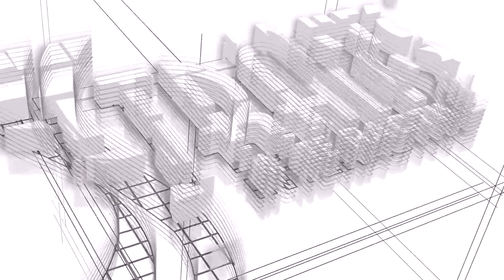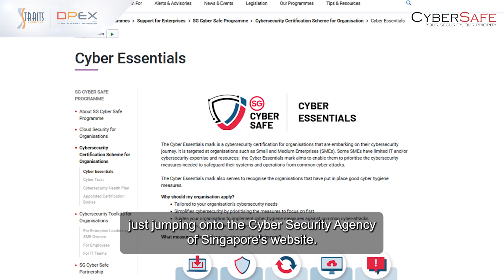The Rundown | Cyber Essentials Vendor Dives into the Cyber Side of the Data Protection Trustmark!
Not sure whether to go for the Data Protection Trustmark (DPTM) or Cyber Trust mark? We've got you covered! Dive into the key differences and considerations between these two trust marks with expert insights from Dave Gurbani, CEO of Cybersafe.

🔍 Explore key questions such as:

00:00 How do companies decide whether to go for the Data Protection Trustmark or the Cyber Trust mark?
00:46 What are the different levels of compliance specified by different industry regulators?
01:39 How can DPOs work with IT to pass cybersecurity audits in addition to the entire data protection audit?
02:46 How does a company know if they need a consultant for their certification journeys?

𝘛𝘩𝘦 𝘋𝘢𝘵𝘢 𝘗𝘳𝘰𝘵𝘦𝘤𝘵𝘪𝘰𝘯 𝘌𝘹𝘤𝘦𝘭𝘭𝘦𝘯𝘤𝘦 (𝘋𝘗𝘌𝘟) 𝘕𝘦𝘵𝘸𝘰𝘳𝘬 𝘪𝘴 𝘈𝘴𝘪𝘢'𝘴 𝘭𝘢𝘳𝘨𝘦𝘴𝘵 𝘤𝘰𝘮𝘮𝘶𝘯𝘪𝘵𝘺 𝘰𝘧 𝘥𝘢𝘵𝘢 𝘱𝘳𝘰𝘵𝘦𝘤𝘵𝘪𝘰𝘯 𝘢𝘯𝘥 𝘥𝘢𝘵𝘢 𝘨𝘰𝘷𝘦𝘳𝘯𝘢𝘯𝘤𝘦 𝘱𝘳𝘰𝘧𝘦𝘴𝘴𝘪𝘰𝘯𝘢𝘭𝘴. 𝘔𝘦𝘮𝘣𝘦𝘳𝘴 𝘤𝘢𝘯 𝘢𝘤𝘤𝘦𝘴𝘴 𝘸𝘦𝘣𝘪𝘯𝘢𝘳 𝘳𝘦𝘤𝘰𝘳𝘥𝘪𝘯𝘨𝘴, 𝘢 𝘸𝘪𝘥𝘦 𝘳𝘢𝘯𝘨𝘦 𝘰𝘧 𝘥𝘢𝘵𝘢 𝘱𝘳𝘰𝘵𝘦𝘤𝘵𝘪𝘰𝘯 / 𝘥𝘢𝘵𝘢 𝘨𝘰𝘷𝘦𝘳𝘯𝘢𝘯𝘤𝘦 𝘤𝘰𝘶𝘳𝘴𝘦𝘴, 𝘳𝘦𝘴𝘦𝘢𝘳𝘤𝘩, 𝘱𝘳𝘢𝘤𝘵𝘪𝘤𝘢𝘭 𝘨𝘶𝘪𝘥𝘦𝘴 𝘧𝘰𝘳 𝘋𝘗𝘖𝘴, 𝘢𝘯𝘥 𝘵𝘩𝘦 𝘭𝘢𝘵𝘦𝘴𝘵 𝘯𝘦𝘸𝘴 𝘰𝘯 𝘥𝘢𝘵𝘢 𝘱𝘳𝘰𝘵𝘦𝘤𝘵𝘪𝘰𝘯 𝘢𝘯𝘥 𝘥𝘢𝘵𝘢 𝘨𝘰𝘷𝘦𝘳𝘯𝘢𝘯𝘤𝘦. 𝘔𝘦𝘮𝘣𝘦𝘳𝘴𝘩𝘪𝘱 𝘪𝘴 𝘧𝘳𝘦𝘦.